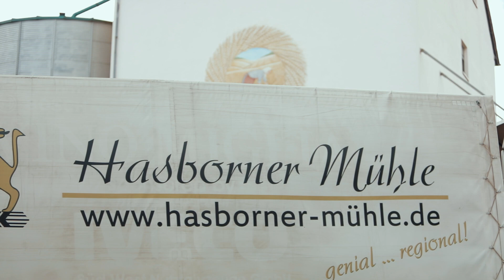Hasborner Mühle - Imagefilm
Imagefilm der Hasborner Mühle, Partnerbetrieb der KulturLandschaftsInitiative St. Wendeler Land (KuLanI)